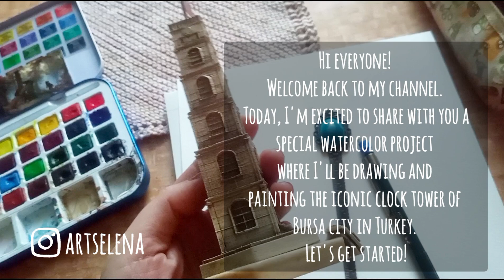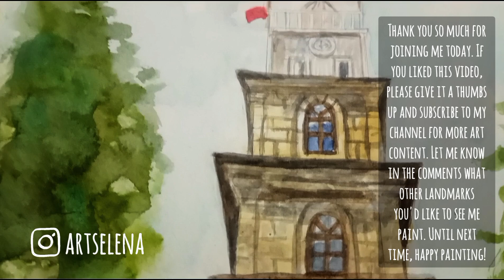Urban sketching - Bursa clock tower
Bursa itself has a fascinating history. It was the first major capital of the Ottoman Empire and is home to many historical buildings and monuments. The city is known for its thermal baths, beautiful mosques, and the stunning Uludağ Mountain, a popular destination for winter sports.
The city has been a center for silk trade for centuries, and you can still visit the historic Koza Han, a silk bazaar built in 1491.